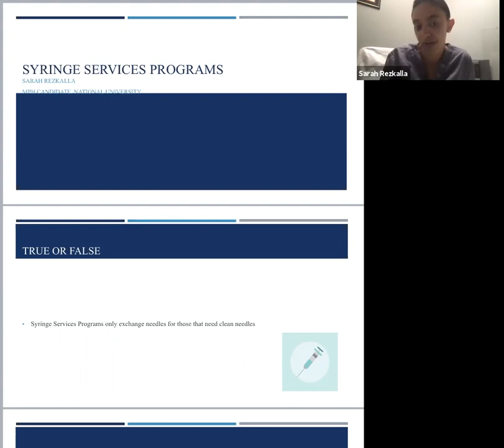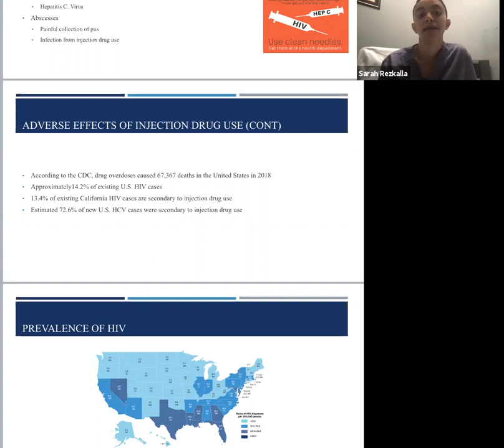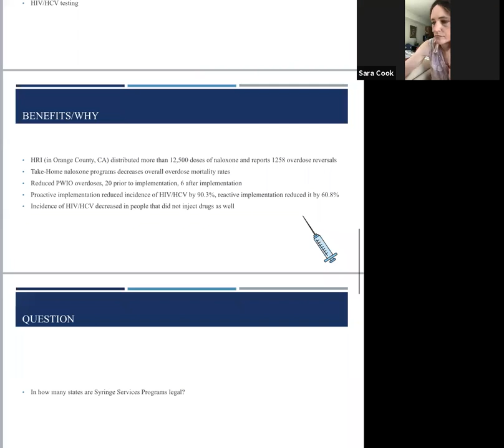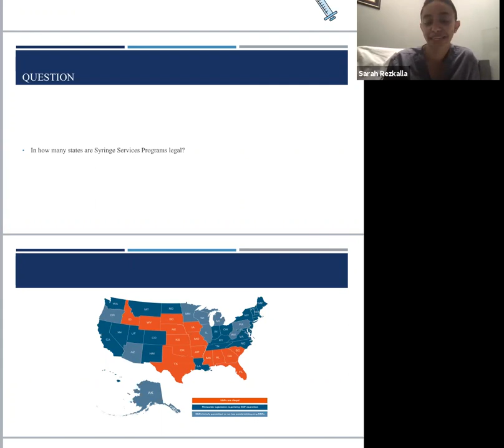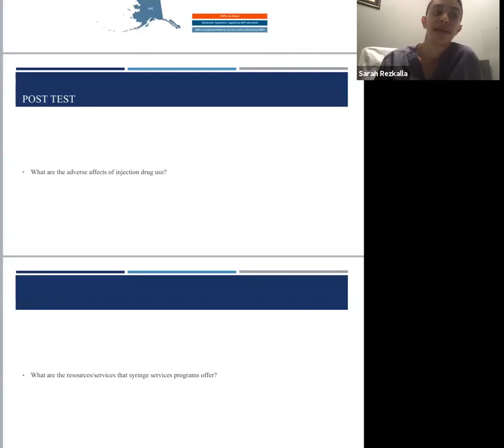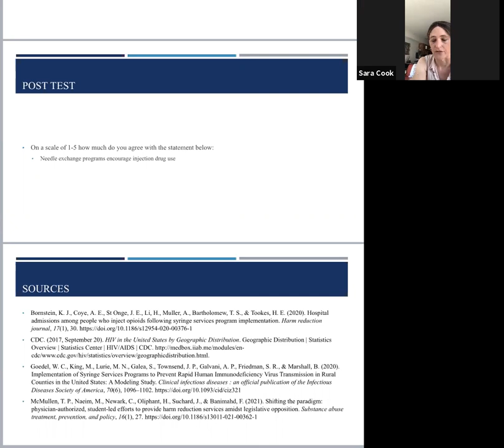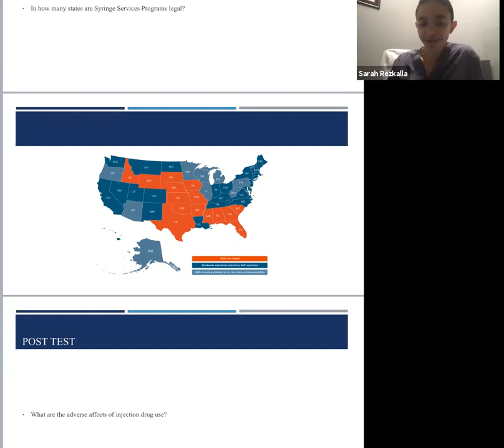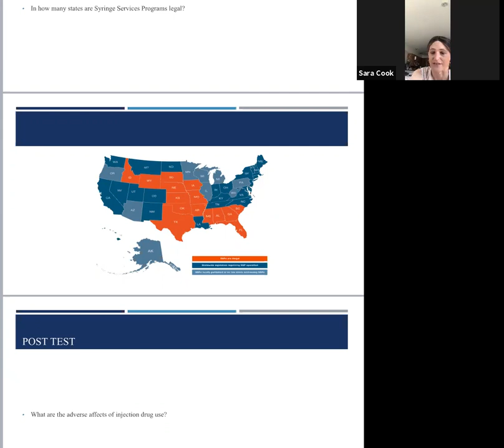Syringe Programs with Sarah Rezkalla